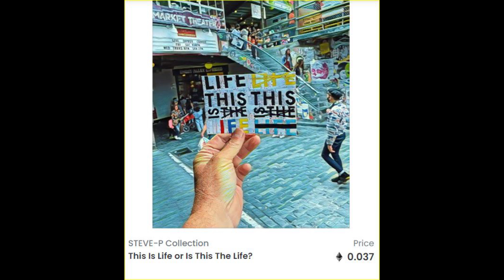NFTs OpenSea Crypto Sucks by STEVE-P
NFTs OpenSea.io/STEVE-P
 digital enhancements by Stephen Peace